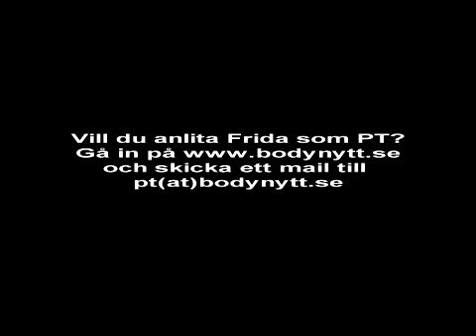Rodd övningar/KroppsNytt.se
Swedish female Bodybuilder.